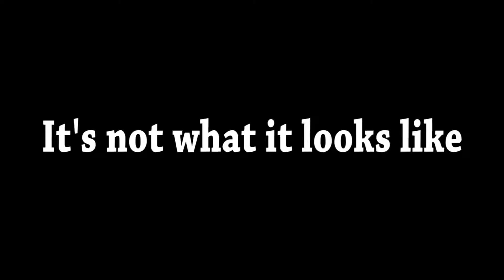Ek jawan ladki ki madad